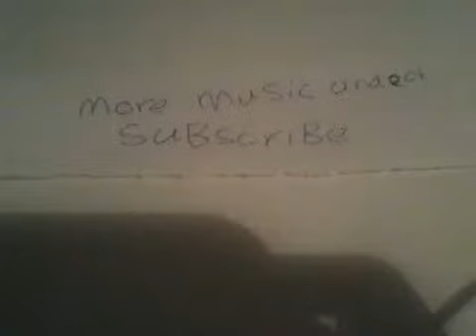my old video part 11